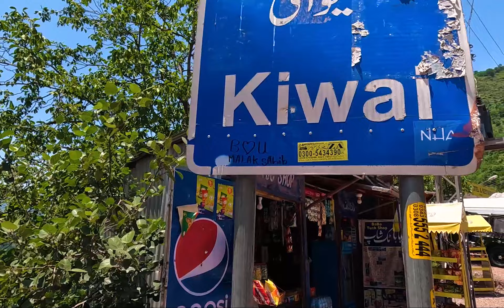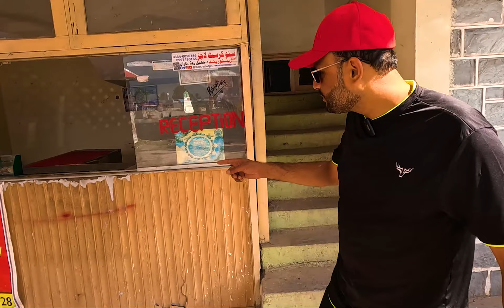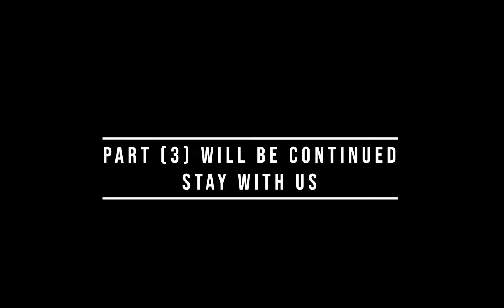Kawai Waterfall | Shogran 2023 | BFG Vlogs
Balakot Bazaar | Kawai Waterfall | BFG Vlogs